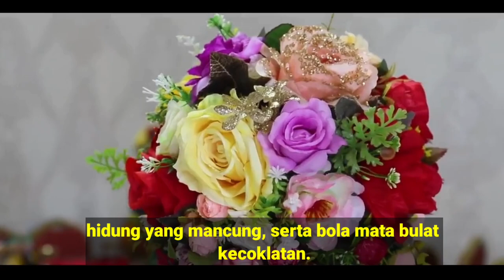negara ini tidak pernah kehabisan stok wanita cantik nya !!!